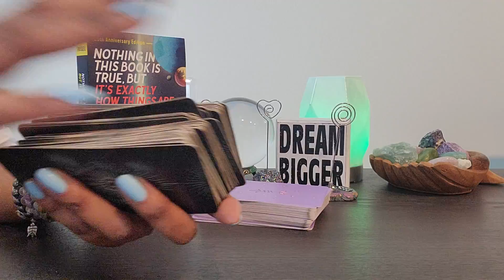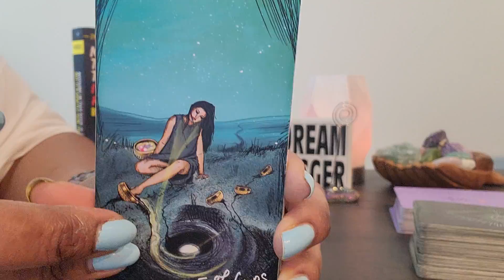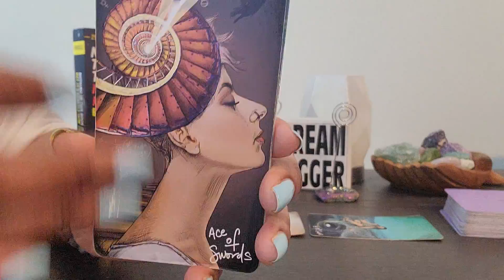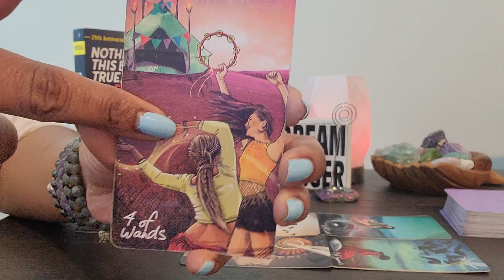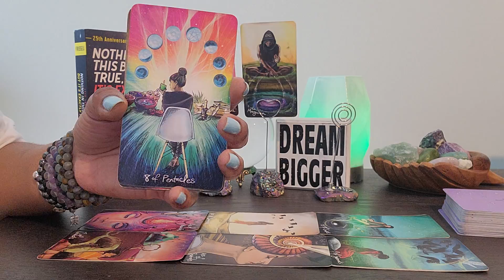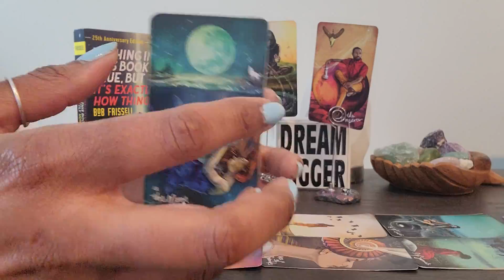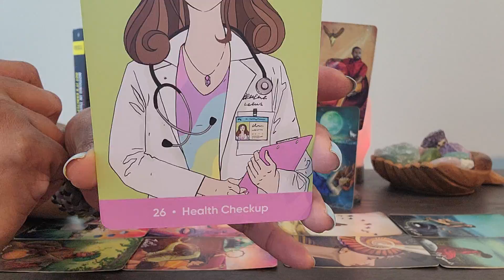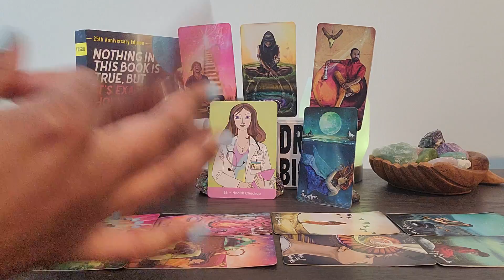Sagittarius: Lessons learned from the last chapters of UR life...what will U bring n2 ur new home?!